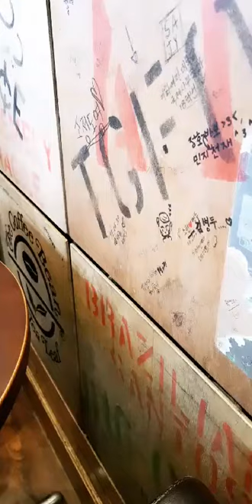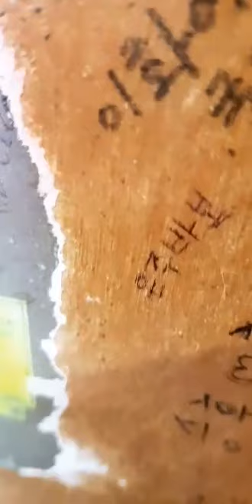seoin apl ° 서인 에이플 instagram live 190322